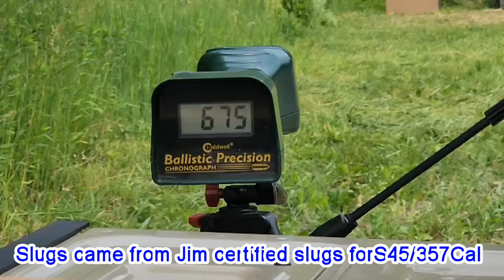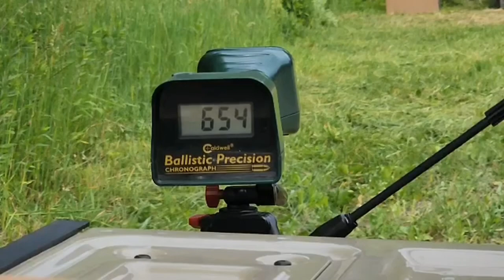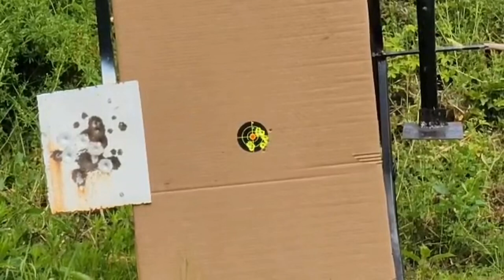BinTac: New B&W S45/357 mini compact version will be released this weekend